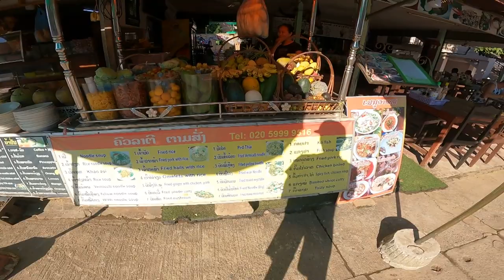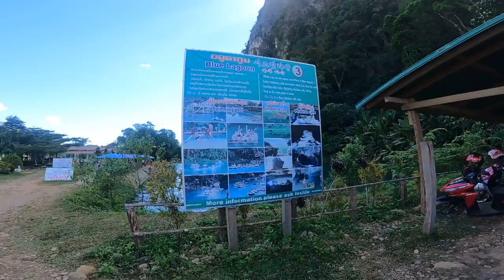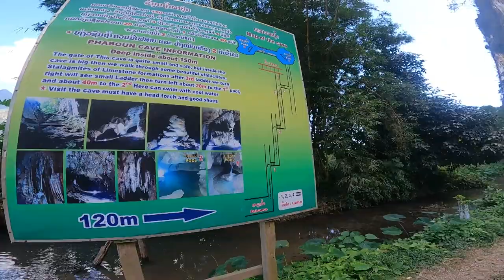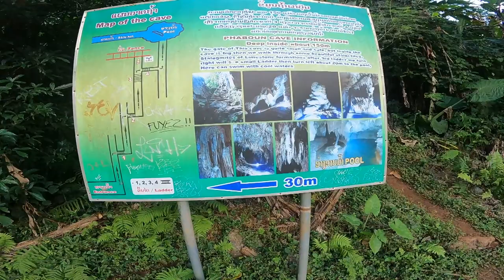Remarkable Vang Viang Laos 🇱🇦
We pack our bags to say goodbye to this Avatar like landscape for now, but first we see firsthand why Vang Viang is an outdoor adventurer's paradise. Hikes, blue lagoons, caves, tubing, sunsets watching the hot air balloons along the horizon. all surrounding you in this quaint relaxing little town that you truly won't want to leave.